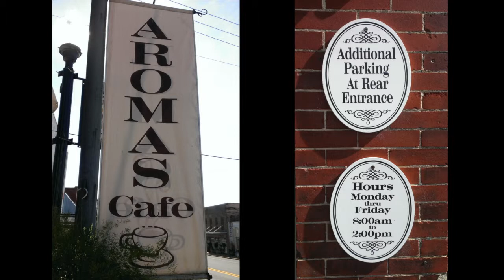Aroma's Cafe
This video is about Aroma's Cafe